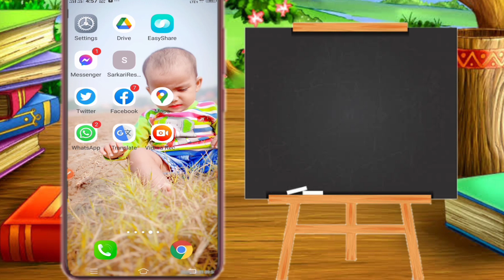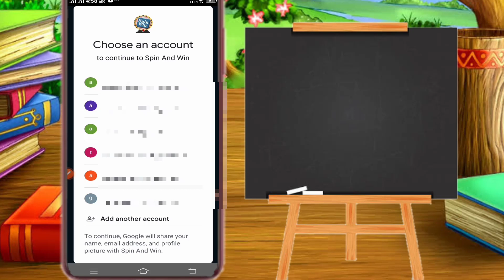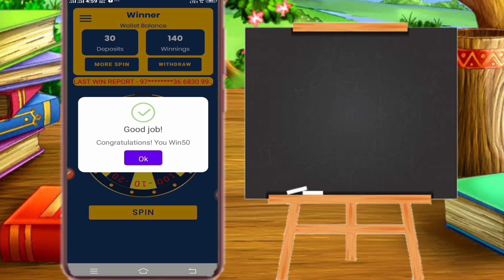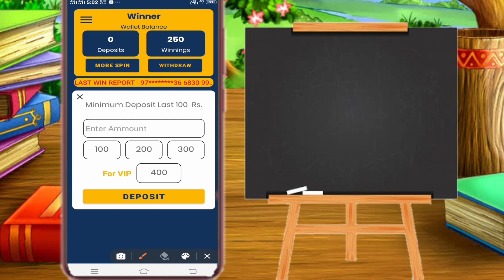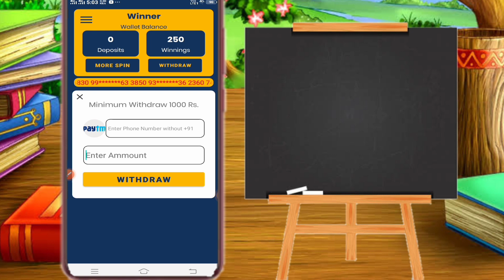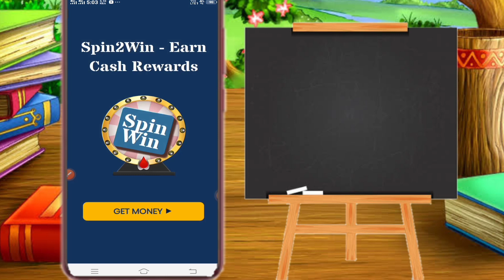spin2 win app real or fake / nline paise kaise kamaye / paise kamane wala app / earn money from home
spin Karke paise Kaise kamaye / new spin app / earn money from home / online paise Kaise kamaye

 doston is video main aap logon ko bhi baya hai ki aap log spin Karke paise Kaise Kama sakte hain

spin 2 win app real or fake
online paise kaise kamaye paytm mein
paytm mein paise kaise kamaye
spin
spin karke paytm cash kaise kamaye
spin2win payment proof
without investment business
mr amam chauhan